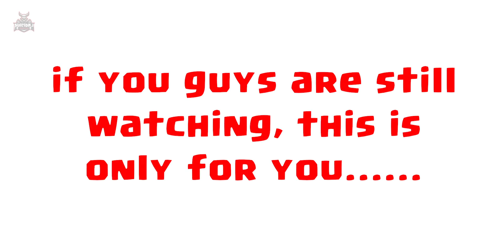Super Witch vs Witch comparison in Clash of Clans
Super Witch vs Witch in Clash of Clans.

In this video : Finally I brought this video on your demand. Super Witch and normal Witch are gonna face each other in various way. I have compared their damage per second, hitpoints, overall performance, they faced each other in 1v1, 1 Super Witch vs 2 Witches, 3v3. I have compared them with heroes and Pekka too. Also I created a mini map and used 5 troops from each side to see who can perform better if they are in a group. And most interesting and my favorite part starts at 7:00 where I tried to kill a Super Witch by Witch. Do you think is it possible? Every time result was different so I was keep trying. Watch to know the results.

I used Adobe Premiere Pro CC for video editing and Adobe Photoshop CC to make thumbnail.

⏱️TIMESTAMPS⏱️
0:00 - Disclaimer
0:03 - Trailer
0:08 - Super Witch vs Witch
7:20 - Don't miss this

Background Music